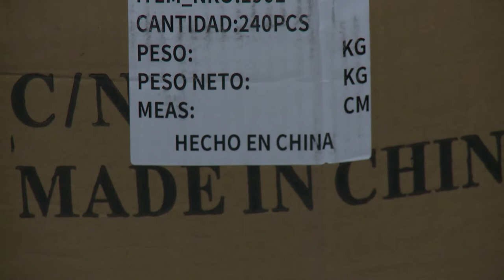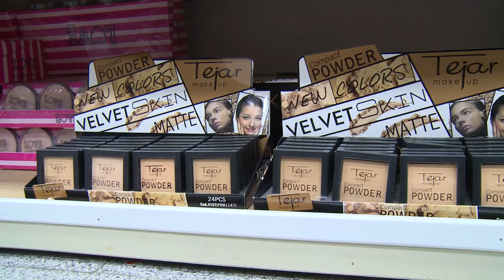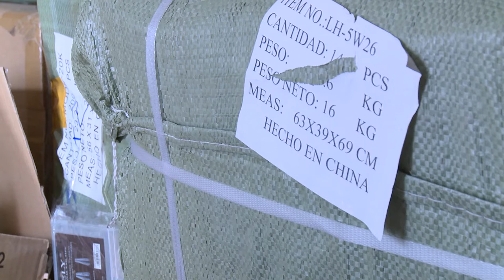La PFA secuestro gran cantidad de productos cosméticos perjudiciales para la salud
Agentes federales de la División Delitos contra la Salud Pública secuestraron en el barrio de Once gran cantidad de productos cosméticos perjudiciales para la salud.

A raíz de diversas tareas de campo, los efectivos lograron establecer que tres comercios atendidos por ciudadanos chinos comercializaban productos cosméticos fuera de la regulación vigente de la ANMAT y la OMS, los cuales se encuentran prohibidos para su uso en todo el territorio nacional en infracción con la Ley 26.524 (Delitos Contra la Salud).

Con las pruebas aportadas por los detectives, el Juzgado Nacional en lo Penal Económico Nº 2 a cargo del Dr. Pablo Yadarola, Secretaría Nº 3 de la Dra. Natalia Gesulado de Marco, ordenó el allanamiento de los locales a los federales, quienes con la colaboración de Dirección General de Aduanas y de la ANMAT secuestraron 2.500 lápices labiales, 5.300 esmaltes para uñas, 1750 mascarillas faciales, 755 cremas corporales, 1000 barbijos, 3450 productos de cosmética de mujer, 600 productos de perfumería, 1345 potes de acetona, 680 pegamentos de pestañas, 3700 pinturas varias, 3120 sombras, 3650 ampollas de ácido hialuronico.
Según el aforo realizado por el personal de aduana, el valor de la mercadería incautada asciende a los 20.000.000 de pesos.

El total de los elementos secuestrados quedaron a disposición del juzgado interventor por Infracción a la Ley 26.524 (delitos contra la salud pública) e Infracción a la Ley 22.415 (código aduanero).